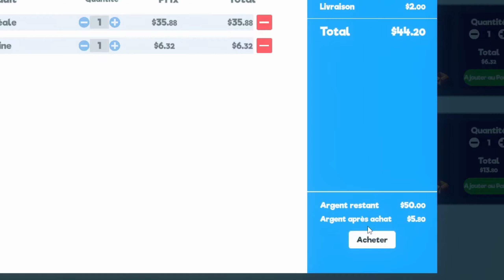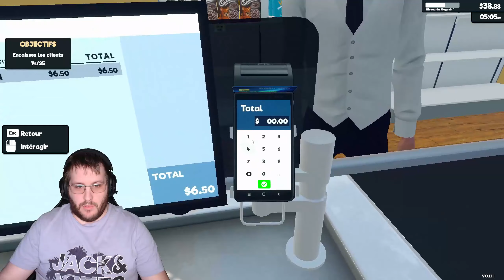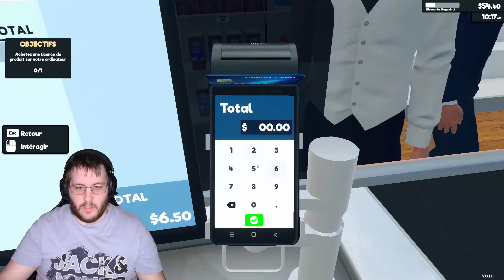Attention aux ARNAQUEURS! SUPERMARKET SIMULATOR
Dans cette vidéo, je joue à SUPERMARKET SIMULATOR, un jeu où vous gérez votre propre supermarché. Mais attention, il y a des arnaqueurs dans le jeu(MOI)!

Si vous aimez les jeux de simulation et que vous cherchez un jeu amusant et captivant, alors SUPERMARKET SIMULATOR est fait pour vous! Mais méfiez-vous des arnaqueurs, et découvrez dans cette vidéo comment les contrer pour devenir un pro du supermarché. 🛒

🛒 Entrez dans l'excitation frénétique de Supermarket Simulator ! 🎉

🎮 Préparez-vous à vivre une expérience de shopping comme jamais auparavant dans ce jeu hilarant et addictif ! 🌟 Suivez-nous alors que nous plongeons dans les allées colorées et les étagères pleines de ce supermarché virtuel, prêts à relever des défis, à surmonter des obstacles et à créer le plus grand chaos que le monde du commerce ait jamais vu ! 😂💥

👨‍👩‍👧‍👦 Joignez-vous à notre équipe alors que nous naviguons à travers des missions délirantes, du service à la clientèle à la gestion des stocks en passant par les fous rires généraux ! Avec des tâches aussi simples que de scanner des articles ou aussi loufoques que de sauver des chats perdus, chaque moment est une aventure dans ce monde déjanté du shopping ! 🐱🔍

🤣 Préparez-vous à rire aux éclats alors que nous rencontrons des clients excentriques, des situations imprévues et des mini-jeux hilarants qui mettront à l'épreuve nos compétences de shopping et notre patience ! Qui sait ce qui se passera lorsque nous laisserons un troupeau de poulets en liberté ou que nous tenterons de cuisiner dans l'allée des produits surgelés ?! 🐔🍳

🌟 Avec des graphismes colorés, un gameplay addictif et des tonnes de moments loufoques à découvrir, Supermarket Simulator est le jeu parfait pour s'amuser et se détendre avec des amis et des spectateurs ! Alors, préparez-vous à faire vos courses de manière folle et à vous immerger dans ce monde chaotique de courses et de découvertes ! 🛒🎉

🚀 Appuyez sur lecture et rejoignez-nous pour une aventure épique de shopping que vous n'êtes pas prêt d'oublier ! 🎮🤩

🔶🔶 Contenu 🔶🔶
00:00 - Intro
00:11 - Gameplay
14:23 - Outro